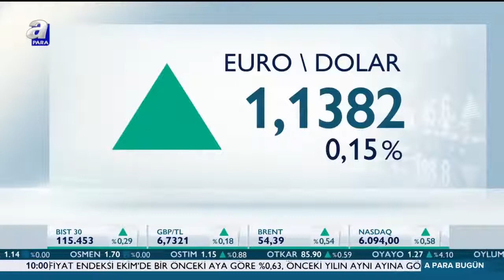Dolar fiyatı ne kadar oldu? İşte güncel döviz fiyatları! 24.12.2018 | A Para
Döviz fiyatlarını anlık takip etmek için adresini ziyaret edebilirsiniz.

Dolar 5,2970 liradan, euro 6,0420 liradan haftaya başladı. Dolar fiyatı ne kadar oldu? Euro fiyatı kaç lira oldu? Döviz düştü mü? İşte döviz fiyatları son durum!

İstanbul serbest piyasada dolar fiyatı 5,2970 liradan, euro fiyatı 6,0420 liradan haftaya başladı.

Kapalıçarşı'da 5,2950 liradan alınan dolar, 5,2970 liradan satılıyor. 6,0400 liradan alınan euro satış fiyatı ise 6,0420 lira olarak belirlendi.

Cuma günkü kapanışta dolar satış fiyatı 5,3010 lira, euro satış fiyatı ise 6,0630 lira olmuştu.